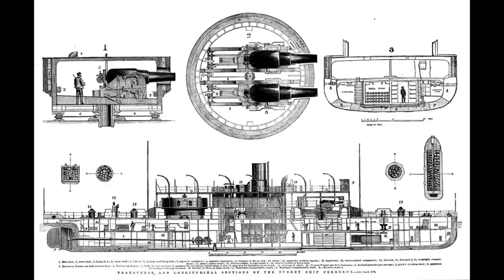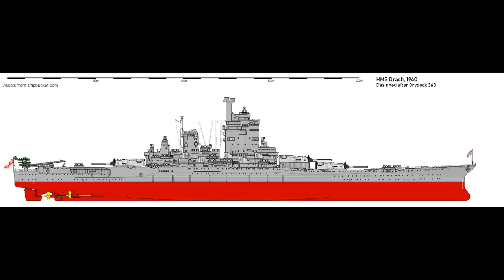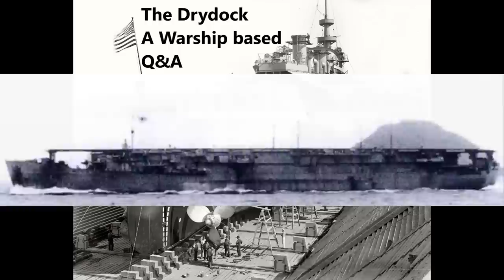The Drydock - Episode 090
00:00:46 - Admiral Iachino and Admiral Cunningham switch navies

00:07:06 - Monitor evolution

00:12:42 - Do you have any plans on partialy covering the Ottoman navy and especially the ships that they planned and never made?

00:13:45 - What in your opinion was the best battlecruiser? (first world war era) On paper and in practice.

00:18:58 - Battleship/cruiser scout aircraft usefulness?

00:22:04 - Another Alternative Jutland

00:25:33 - What can beat a Yamato decisively?

00:29:53 - Were "borrowed" ships ever returned after the conflict(assuming they survived) or paid for, or were the people who owned them just out of luck?

00:33:19 - In 1914, how does a Tegetthoff class battleship compare against the best battleship of the other great powers navies? (US, UK, France, Germany, Japan)

00:41:23 - Could USS Hornet have been saved at Santa Cruz?

00:49:14 - Issues with converting merchant ships to aircraft carriers?

00:58:41 - During the ages of sail and steam, how did navies react when an outbreak of a contagious disease took place on a warship?

01:04:59 - During WW1/WW2 era, was the ammunition capacity in ships much of a consideration? or could captains of ships generally fire at will on anything within range without worrying too much about needing to close distance to conserve ammunition?